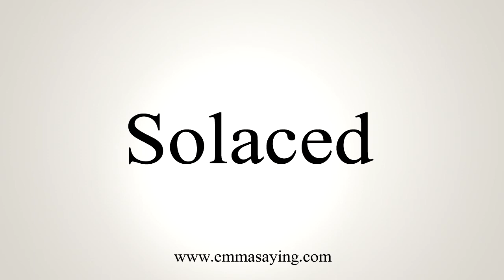How To Say Solaced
Learn how to say Solaced with EmmaSaying free pronunciation tutorials.